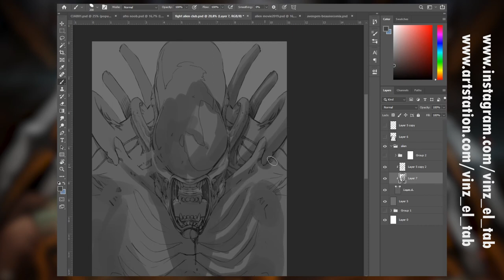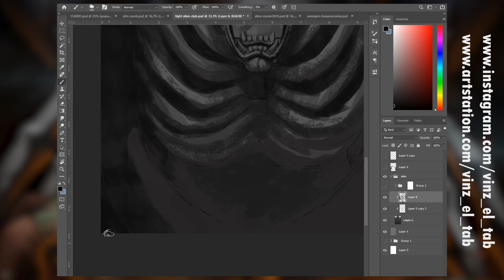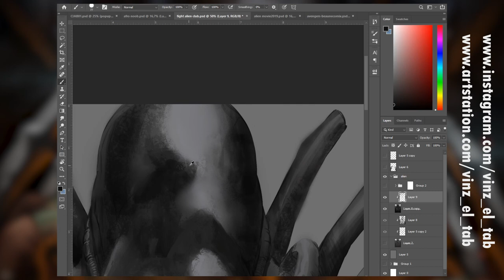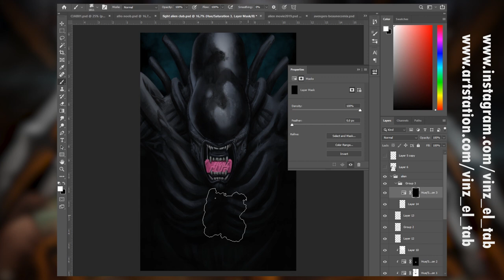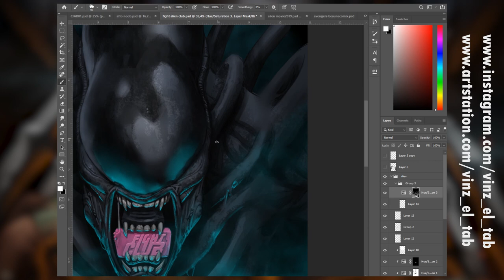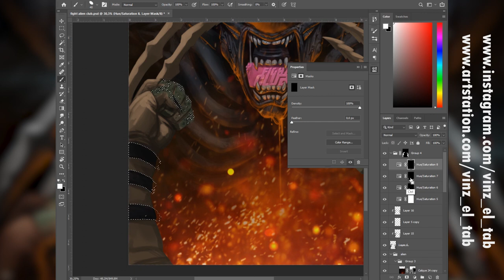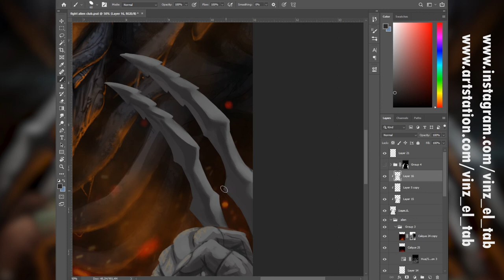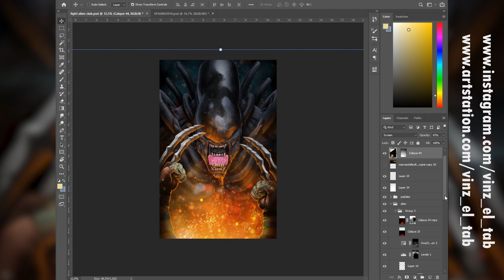TIMELAPSE ALIEN FIGHT CLUB